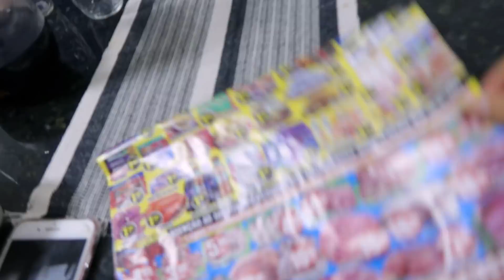SEXTOU NA MINHA MÃE / NOITE DO CINEMA / BISCOITO DE POLVILHO / PIPOCA COM CHOCOLATE ♥